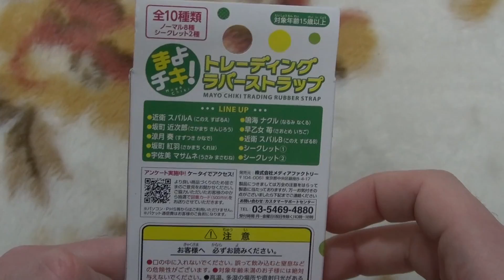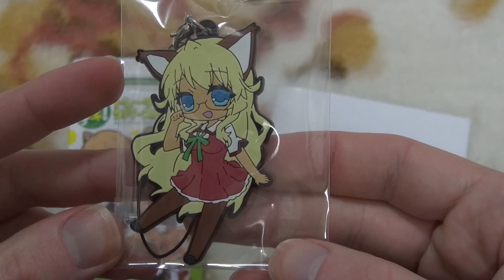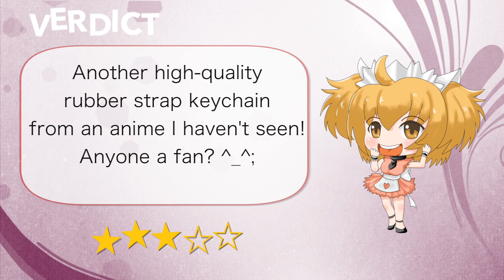Mayo Chiki Rubber Strap まよチキトレーディングラバーストラップ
This video shows the Mayo Chiki Rubber Strap.
Each box will have one of several Mayo Chiki characters inside it in the shape of a big rubber strap. Which one will I get?

今回のビデオでまよチキトレーディングラバーストラップを紹介します。